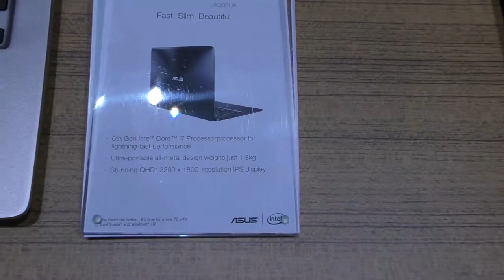Presentazione Asus IFA 2015 -Anteprima IFA 2015 da Alessandrotechword-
IFA Berlin 2015
Backstage Asus Presentation